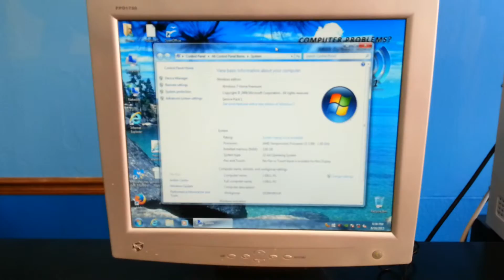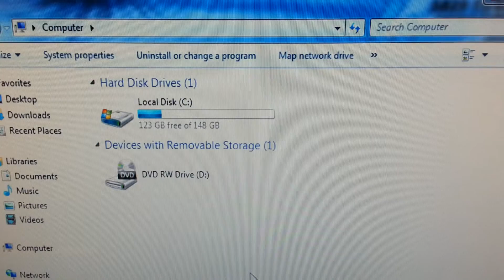DELL INSPIRON 531 FOR SALE